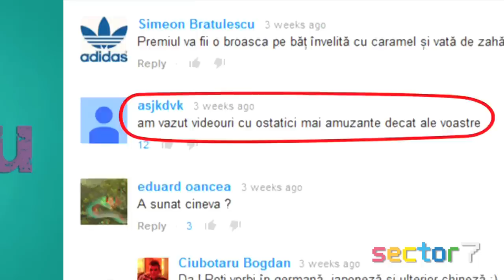Nimic Nou 21 - Cockfights Si Botoswag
Pace vouă, suflete luminoase! nimicnou 21 e aici în cel mai lung și mai pompos episod de până acum. O disecăm pe Erica de la videochat, vă prezentăm noul nostru artist preferat din Angola și vă arătăm adevărata față a fotbalului.

Surse video